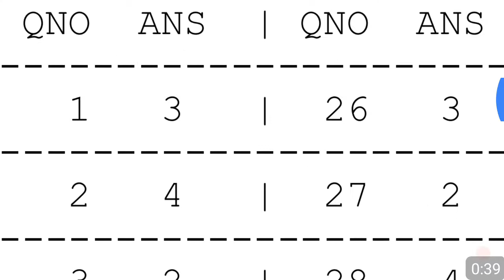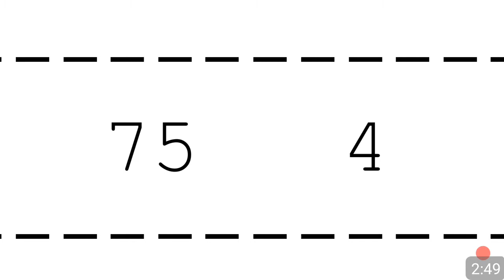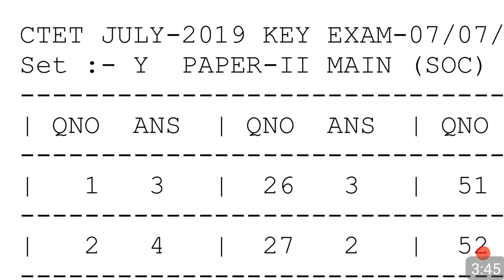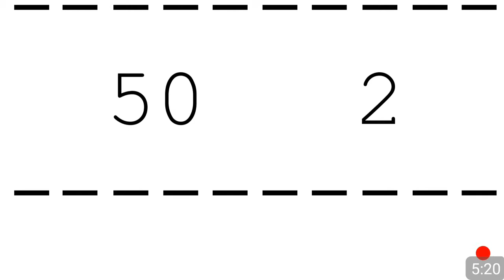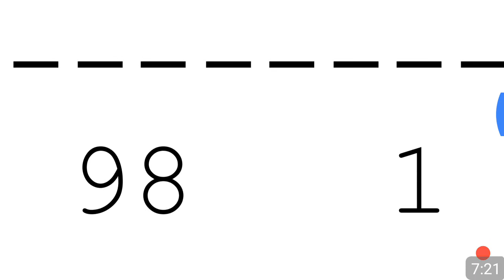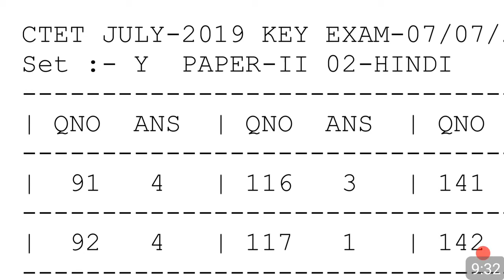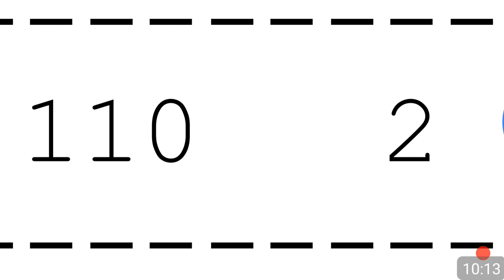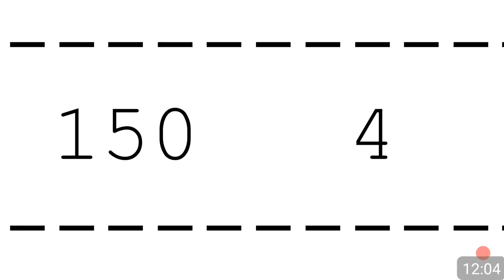CTET -2019 Answer Keys, Paper-2, Set-Y, Math/Science, English/Hindi, Social Studies/Science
Compare/ Tally your Answers and idea your success.

Comments